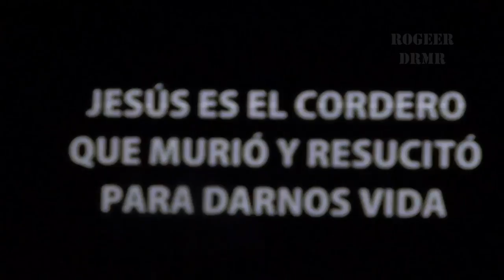Rojo - aDios Gracias - Bogotá, Colombia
concierto de despedida rojo: "aDios Gracias" realizado el 18 de agosto de 2012 en el centro de convenciones G12 Bogotá - Colombia